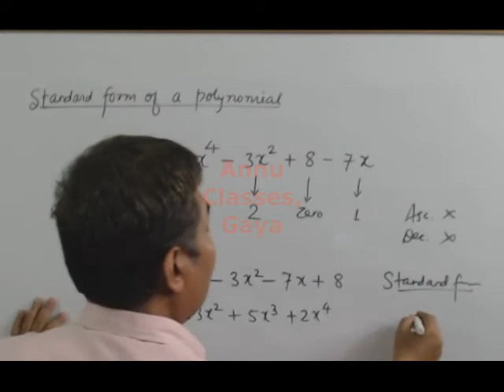Polynomial Part 14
Define the standard form of a polynomial